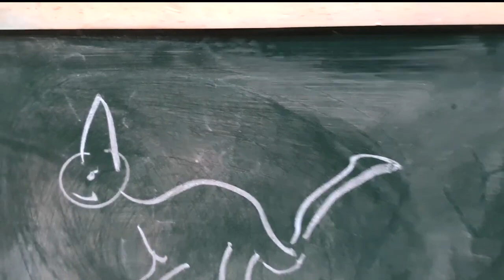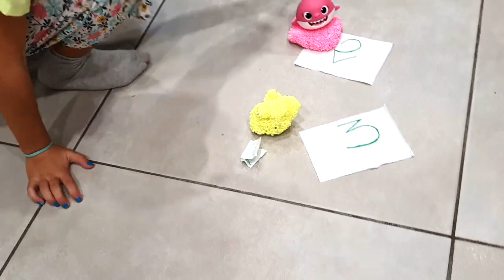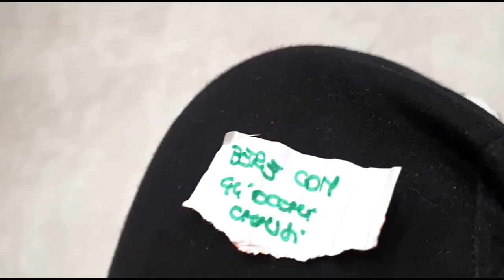10 Secondi Challenge contro mia Sorella!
Ciao siamo Vanessa e Anastasia, insieme alla nostra mamma faremo tanti video divertenti e tanti scherzi da condividere insieme a voi!
Grazie per l'interesse ai noistri video!